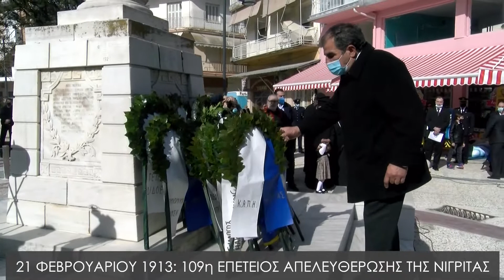21 ΦΕΒΡΟΥΑΡΙΟΥ 1913: 109η ΕΠΕΤΕΙΟΣ ΑΠΕΛΕΥΘΕΡΩΣΗΣ ΤΗΣ ΝΙΓΡΙΤΑΣ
21 Φεβρουαρίου 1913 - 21 Φεβρουαρίου 2022 "ΑΠΟ ΤΑ ΠΛΑΤΑΝΟΥΔΙΑ ΣΤΗ ΝΙΓΡΙΤΑ"